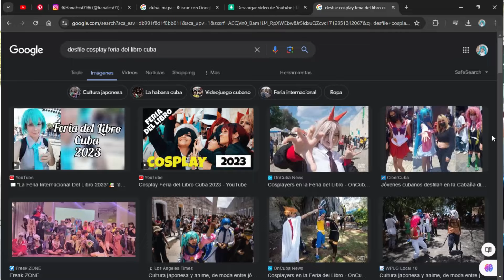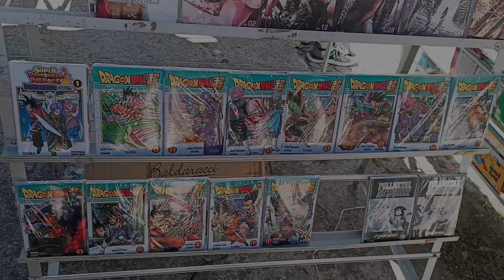Todo está muy caro💲. Solo voy por el Cosplay😌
En este video, visito la feria del libro con precios muy caros en Cuba. ¡Pero no te preocupes! Solo voy al desfile cosplay que es gratis y super divertido.
Ser Otaku en Cuba. La vida diaria es en MODO LEGENDA !

Besitos y mucho Love desde una isla en medio del Caribe (737)